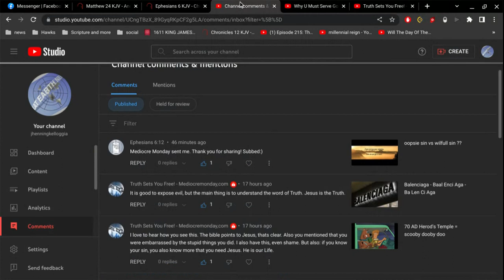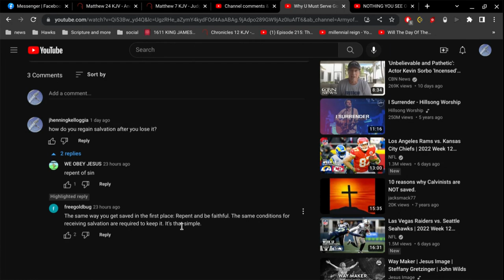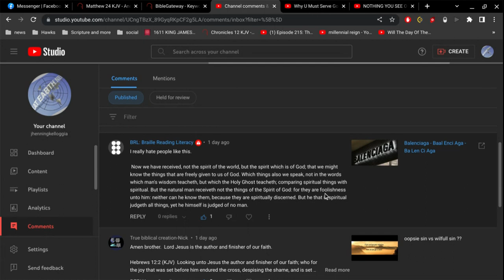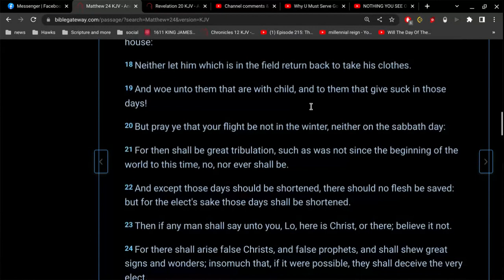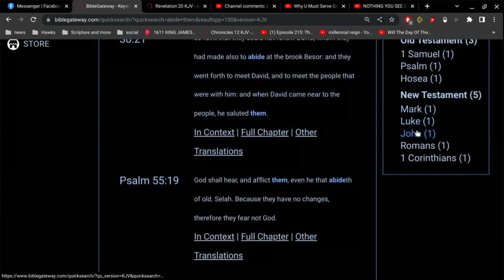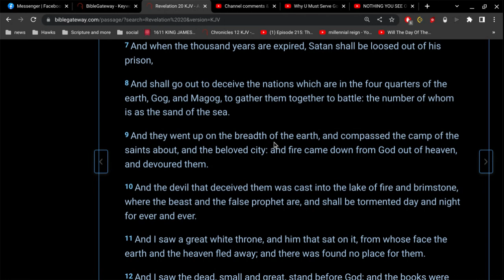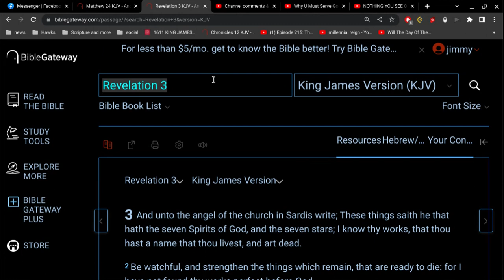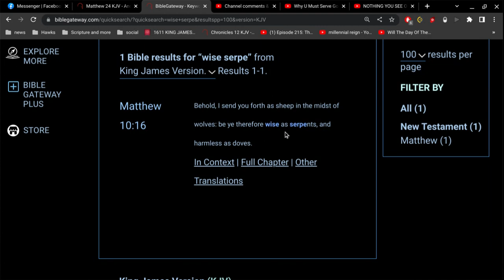Wise as Serpents.. Harmless as Doves.